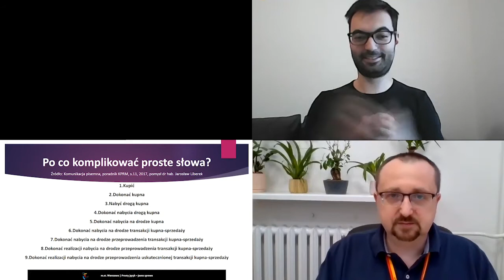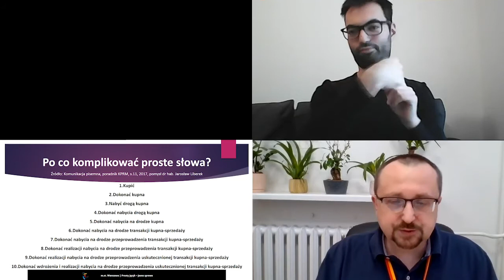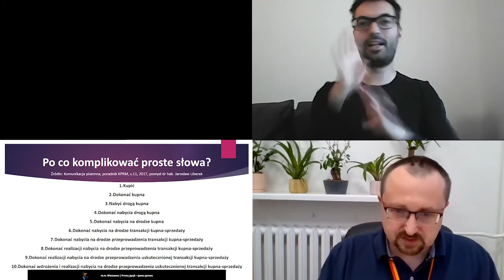Prosto i prościej – czy w Polsce wszyscy rozumieją po polsku? (10.12.2020)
Webinar: Prosto i prościej - czy w Polsce wszyscy rozumieją po polsku? (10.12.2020)
• Czy prosta polszczyzna wystarczy, by komunikować się ze wszystkimi?
• Czym się różni prosta polszczyzna od języka łatwego w rozumieniu i czytaniu?

Prowadzący:
• Małgorzata Szumowska (Niewidzialna Wystawa)
• Paweł Burlewicz (Urząd Miasta Warszawy)
• Aleksandra Sztajerwald (Fundacja Kultury bez Barier)

Organizator: Fundacja Kultury bez Barier
Projekt finansuje m.st. Warszawa